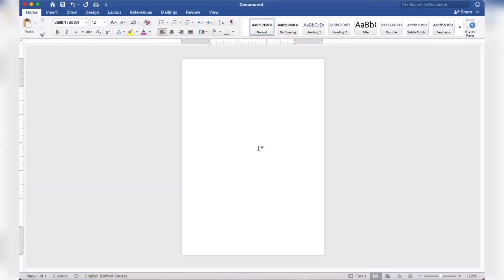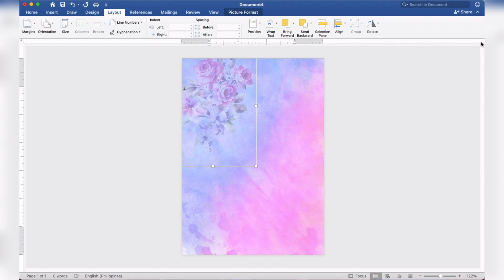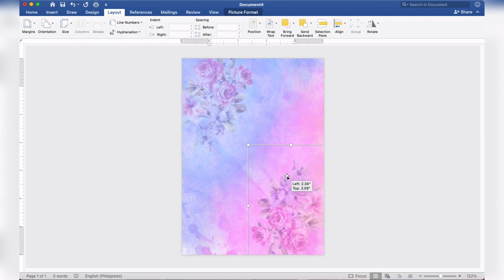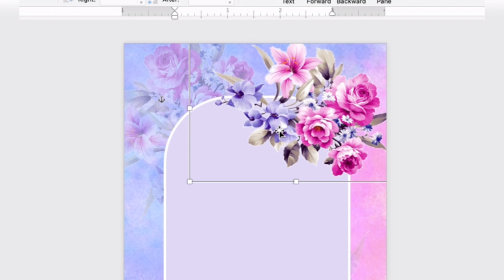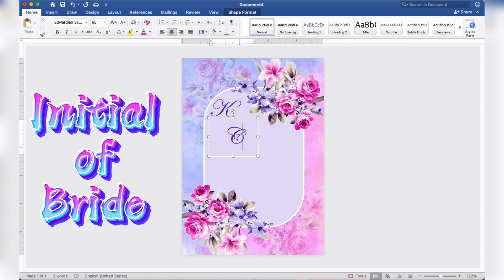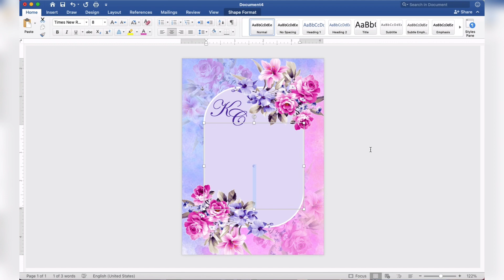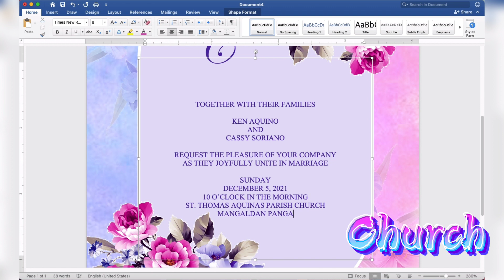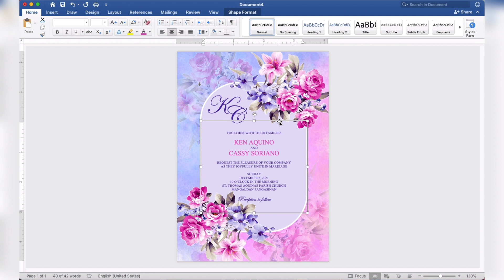VIOLET AND PINK | How to make WEDDING INVITATION in Microsoft Word (MS Word) | Cassy Soriano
Create your own WEDDING INVITATION using Microsoft Word with a motif or theme VIOLET AND PINK :))